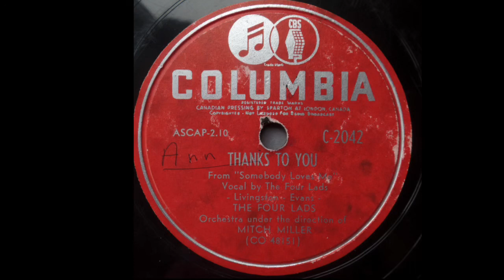THE FOUR LADS - THANKS TO YOU (1952)